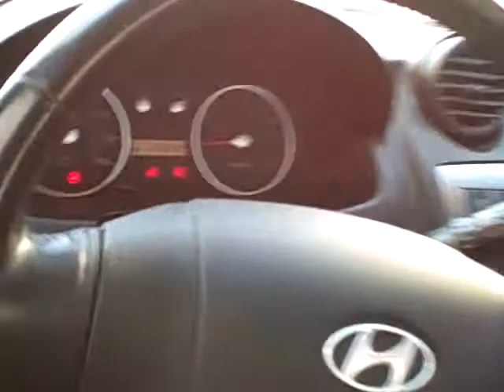N7159B 2004 Hyundai Tiburon